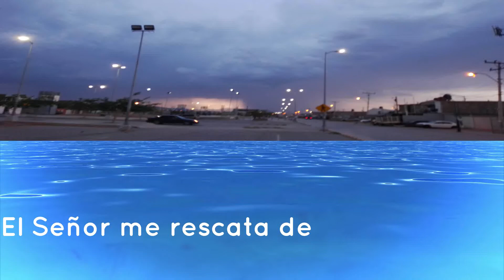Rescate en aguas profundas By Arthur Jackson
Dios fuerte, salvando y rescatando, en medio de mi angustia, cuando las aguas de la vida están embravecidas, concédeme la fe para verte y unirme a ti en cada tormenta.